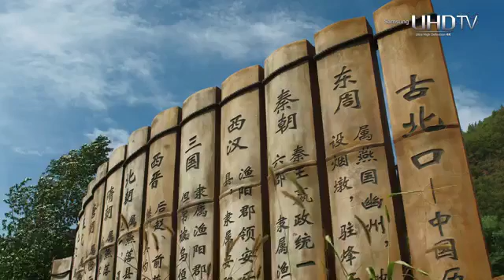Samsung 4K Demo: China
Video 4K Demo in China.

Video 4K Demo in Great Wall of China:China; Christ Redeemer: Rio de Janeiro, Brazil; Roman Colosseum: Rome, Italy.

Video 4K Demo by Samsung.

4K Video For UHD TV Ultra HD resolution video will make you feel awesome.